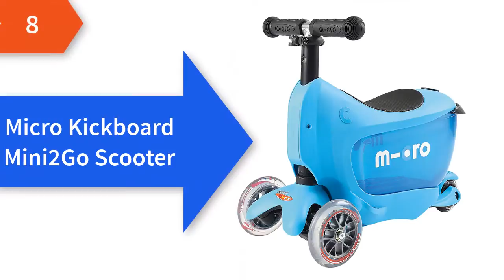Top 30 Christmas Gift For Kids | Best Christmas Gift For Kids 2016 | Christmas Gift For Kids In 2016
Here is top 30 Christmas gift for kids, It's top best for kids. This gift is very latest upcoming Christmas in 2016.

Top 30 Christmas Gift List

➤ Animal Alley Unicorn

➤ Interactive Friend Freddy

➤ Barbie My Style House

➤ Doc Mcstuffins Mobile Cart

➤ Chad Valley Winter Doll's House

➤ Electric Motorcross Bike

➤ Logo City Deep Sea Exploration Vessel

➤ Logo City Volcano Exploration Base

➤ Logo Nexo Knights General Magma's Siege Machine

➤ Logo Ninjago Samurai X Cave Chaos

➤ Nerf Modulus Tri Strike

➤ Thunderbirds Tracy Island

➤ Not So Despicable Popular Animations Toy

➤ Paw Patrol Air Patroller

➤ Rockboard Scooter

➤ Shopkins Shoppies Smoothie Truck

➤ Pie Face Will Bring Together

➤ Vtech Kidi Super Star Karaoke Toy

➤ Zoomer Dino

➤ Yamaha Snow Sled

➤ Hatchimals Pengualas.

➤ Sky Viper Nano Drone

➤ Fisher-Price Bright Beats Smart Touch Play Space

➤ Anki Cozmo Robot

➤ Just Play Doc McStuffins Hospital Care Cart Toy

➤ Hasbro Joy for All Companion Pet

➤ Micro Kickboard Mini2Go Scooter

➤ Mega Bloks Block Scooping Wagon

➤ Mattel View-Master Virtual Reality

Top Ten Best Christmas Gift For Kids
Hot Toys, 3 Best Christmas Gifts Toys For Kids
Top Christmas Toys & Gift Ideas for Boys & Girls
The Best Christmas Gifts of 2016
Top 10 Awesome Gifts For Kids 2016, Kids Gifts
10 Best Gifts For Teen Boys 2016
Best Christmas Gift Ideas for 2016 & 2017 - Top Holiday Gifts Guides
The Toy Insider: Toy Reviews - Top 2016 Girls and Boys Toys
10 Great Gifts for Kids - Christmas and Holiday Gift Ideas for Children
Top 10 Best Cool Toys For Boys
2016 Holiday Hot Toy List, Fabulous 15 - Toys
Argos top children's toys for Christmas 2016 revealed
Best Educational Toys & Games for Kids - 2016 Gift Ideas

Best Christmas Gifts For Kids - Top 10
Top 10 Christmas Gifts For Gamers & Geeks In 2016
10 Best Gifts For Teen Boys 2016
10 Best 12 Year Old Boy Gifts 2016
Kids react to presents and gifts - Fail compilation
Top 10 Christmas Gifts idea for kids 2016
Top 10 Best Gifts for Kids in 2016
10 Best 10 Year Old Girl Gifts 2016
10 Cheap Punny Christmas Gifts!

top toys for Christmas 2016,
hot toys 2016 Christmas,
hottest toys for Christmas 2016,
best toys 2016,
most popular toys 2016,
top Christmas toys 2016 UK,
top toys for 2016,
new toys for Christmas 2016